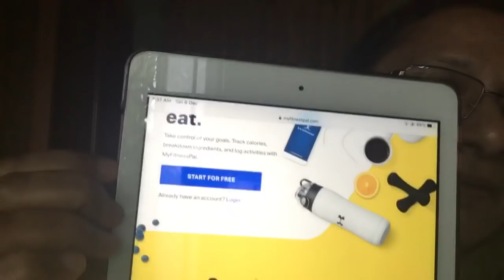Kerala LCHF Experiment Video 28: Calories-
All calories are not the same